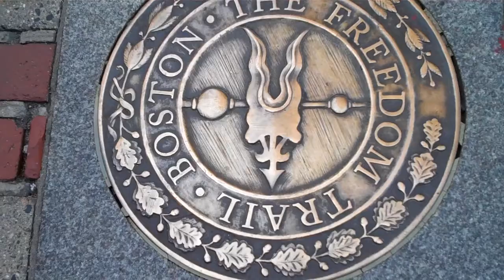Boston MIT St Charles River 2